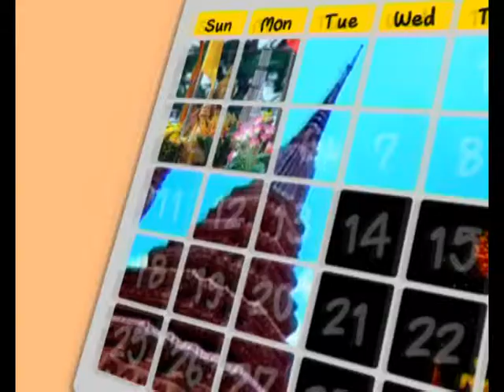Thailand report 28 November 2014